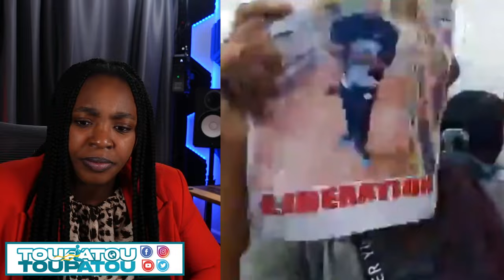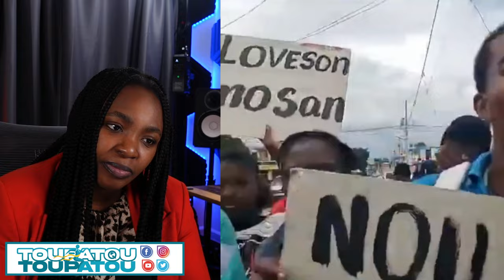GWO NOUVEL 16 AVRIL 2024 PRAL GEN ZEN MEZANMI BAGAY YO MOVE